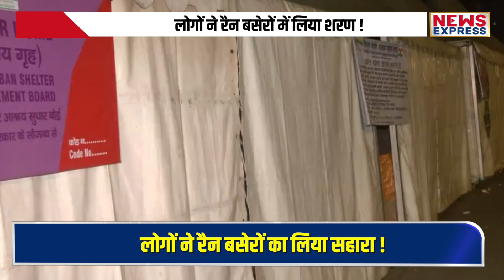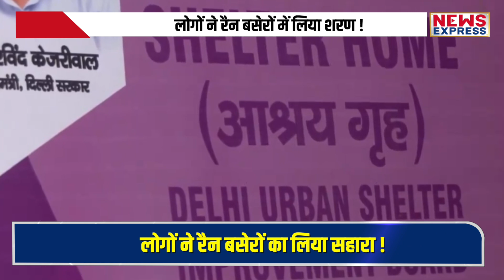बर्फीली हवा ने दिल्ली में बढ़ाई ठिठुरन, लोगों ने रैन बसेरों में लिया शरण !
TANIYA SINGH
SHRISHTI